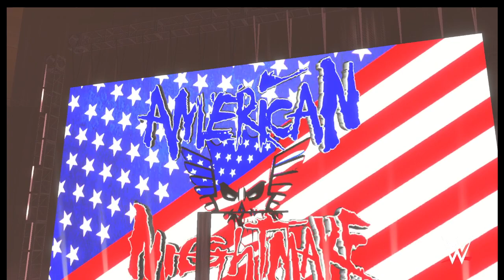WWE 2K23 UNIVERSE MODE HOUSE SHOW LIVE EVENT